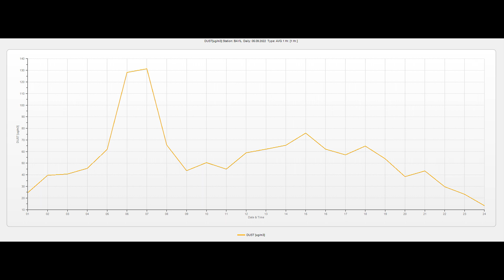Atmosfer havasının keyfiyyətinə nəzarət (06.09.2022)